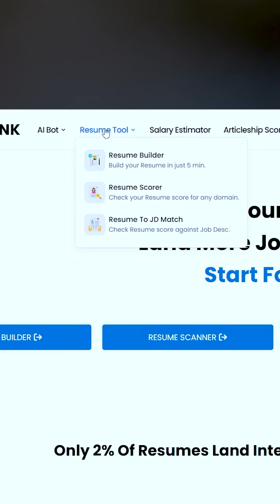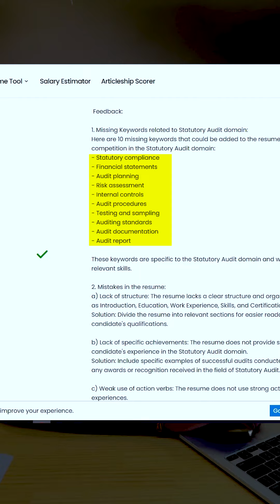How to Write an ATS Friendly Resume using AI? | ATS-Friendly Resume Tips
If you are a Nov '23 CA Final student 🎓
You must join this ultimate community for aspiring CAs! 🚀

Join our WhatsApp and Telegram communities to get real-time updates on Placement Tips and Job Opportunities.

Join Audit by CA Shivam Palan Telegram Group for more updates & to Score good marks in Audit: